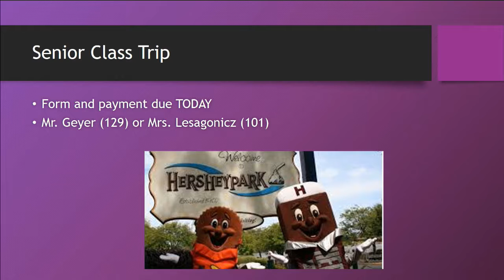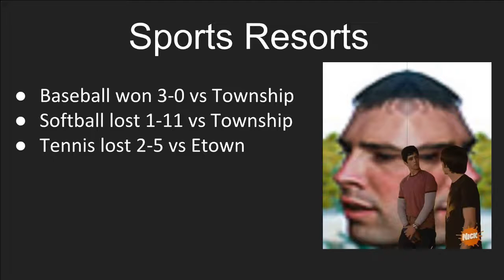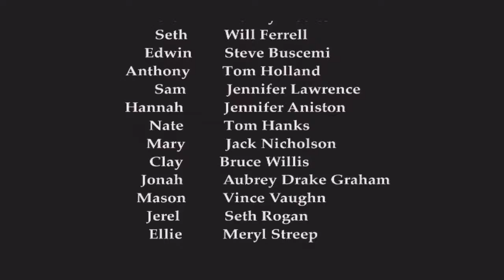2018 04 16